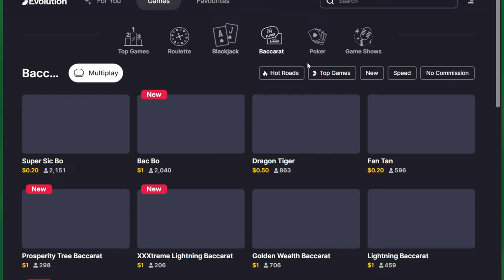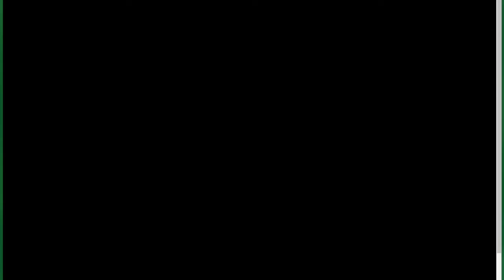CRAZIEST CRAZY COIN FLIP BIG WIN TODAY!